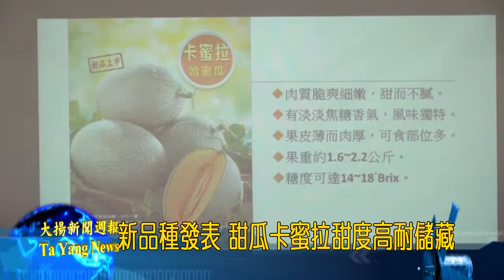20190612大揚新聞 新品種發表 甜瓜卡蜜拉甜度高耐儲藏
縣政府為推廣
設施作物多樣化栽植選擇，
以及媒合通路商採購，
與農友種苗公司合作，
日前辦理新品種優質瓜果發表會，
現場一共發表六種新品種。